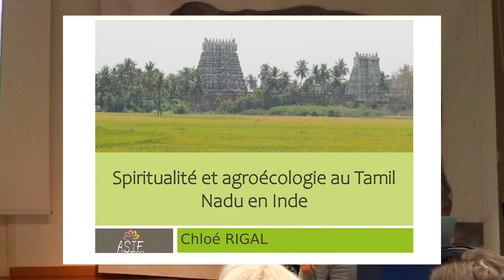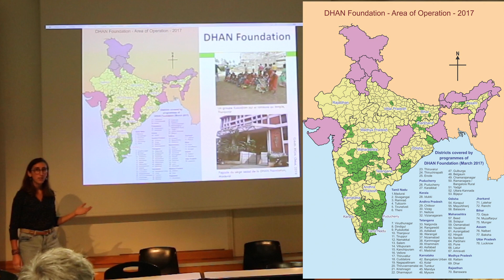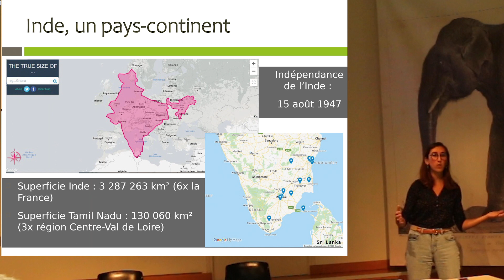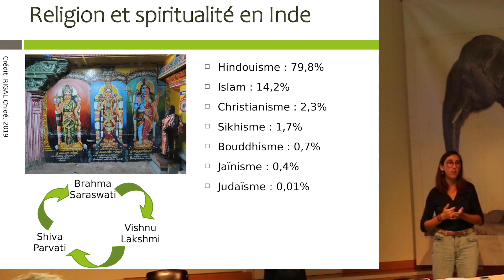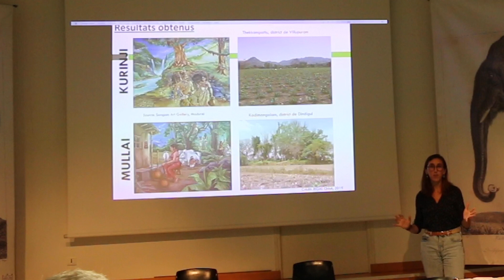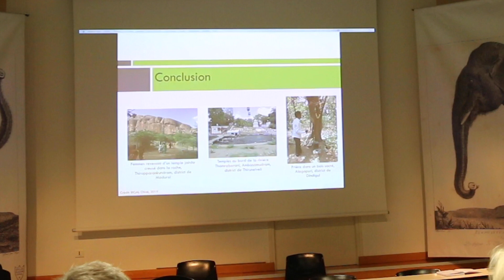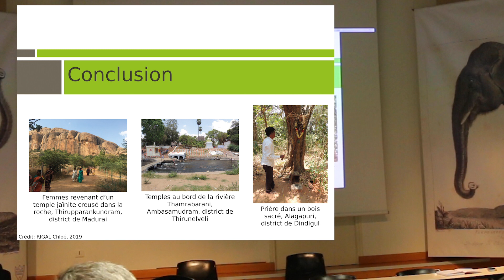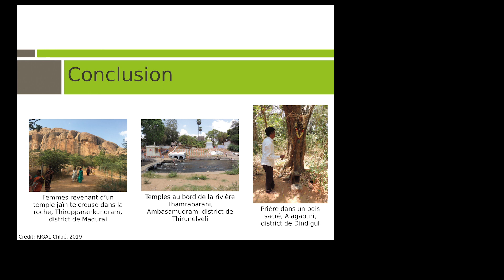Chloe Rigal Conf Asie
For A.S.I.E. Association Solidarité Festival